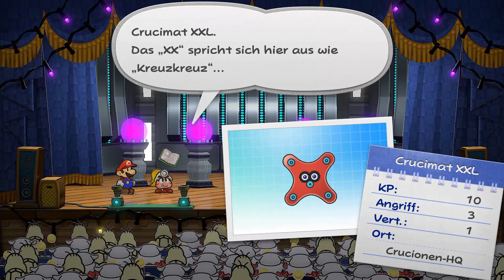Paper Mario: Die Legende vom Äonentor - Kapitel 7 - Der Weg zum Mond - Crucionen-HQ - Neo-Crucibot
Gegner: Elite-Soldat, Fußsoldat, Forscher, Crucimat, Crucimat Z, Crucimat XXL, Mini-Crucimat XXL und Neo-Crucibot